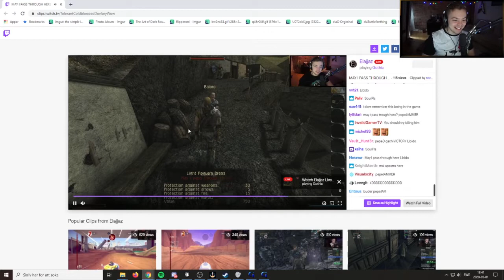Elajjaz - Gothic II: Night of the Raven[1]1